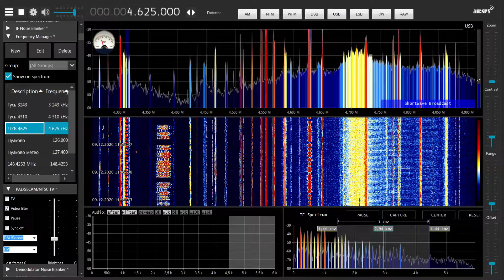УВБ-76 UZB-76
АНВФ АНВФ 63096 БУНТОРИС 64031602
АНВФ АНВФ 63096 БУНТОРИС 64031602 прием